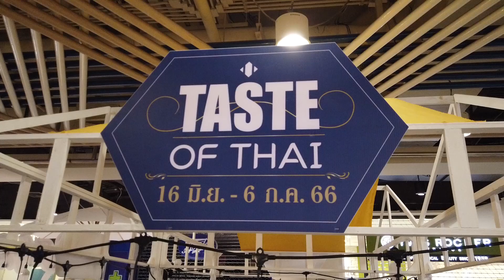Incredibly delicious Japanese dumplings Gedze with different fillings. Thai street food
Let's see how Japanese gedze dumplings are made with different fillings. Thai street food